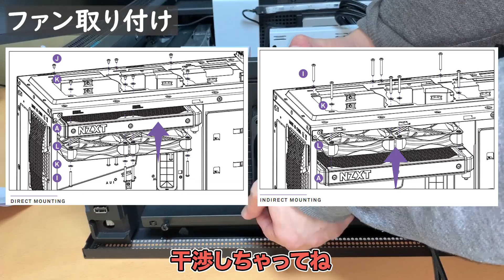【自作PC】最大マイナス25度？グラボがキンキンに冷えてやがる！Kraken G12でRTX 2080 SUPERを簡易水冷化してみた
暑い夏はグラボをキンキンに冷やしたい！
という事でKraken G12とKraken X72を使って我が家のRTX 2080 SUPERを簡易水冷化してみました。

※注意
今回はGALAKURO GAMING GG-RTX2080SP-E8GB/DFを使用していますが。
お使いのグラボが対応してるかは、入念に情報収集をしてください！
リファレンスボードなら基本的には可能なようですが、メーカー毎のカスタマイズの仕方によってKraken G12を使えない場合があります。
また、グラフィックボードのファンを外す事により保証対象外となってしまうので、くれぐれも自己責任でお願いいたします！

音楽
Artist :PLEEG
Track :Try Again

Artist :PLEEG
Track :Flay (w/ Miraie)(feat. Yuca)

Artist :PLEEG
Track :Rainbow

親和産業 シミオシ OC Master SMZ-01R

親和産業 シミオシ OC Master 02S SMZ-02S

NZXT 水冷クーラー 汎用 GPU 固定ユニット ホワイト KRAKENG12-WH

NZXT 水冷システム KRAKEN X72 RL-KRX72-01

NZXT KRAKEN Z63 水冷システム RL-KRZ63-01

NZXT KRAKEN Z73 水冷システム RL-KRZ73-01

玄人志向 NVIDIA GeForce RTX 2080 SUPER 搭載 グラフィックボード 8GB デュアルファン GALAKURO GAMINGシリーズ GG-RTX2080SP-E8GB/DF